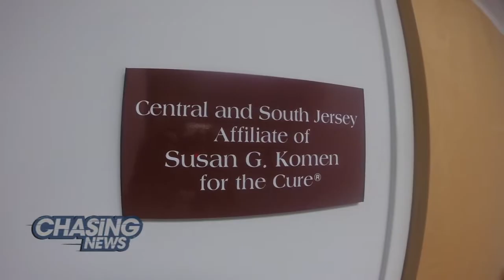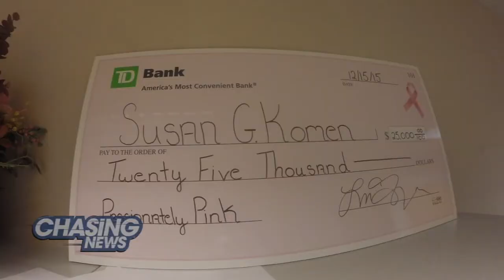Sisters United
In honor of Breast Cancer Awareness month, Chasing News met with two incredible women at Susan G. Komen's Central and South Jersey office.

Melissa Kerber and Ashleigh Jones have been friends since college but their bond is stronger than ever. Both have suffered devastating losses at a young age. Melissa lost  her sister-in-law to breast cancer and Ashleigh lost her sister to the same disease.

Both women are on a mission to help save others through Susan G. Komen's new campaign: "More Than Pink".

Registration for the Komen Central and South Jersey Race for the Cure on November 6th is open.